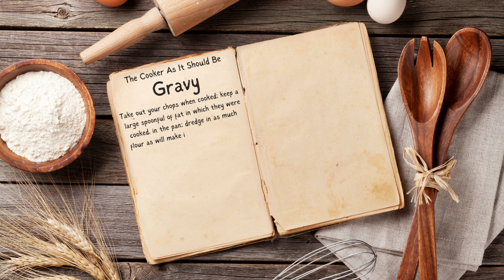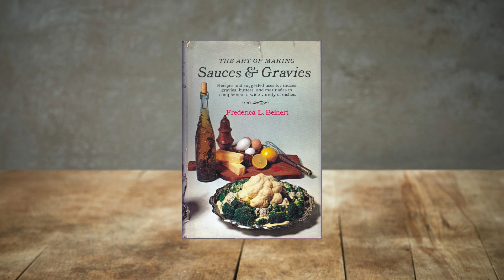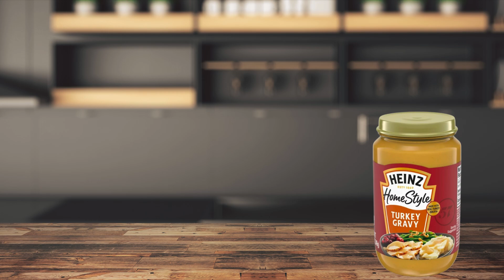The World of Gravy! - Everything You Need to Know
👇👉Make Ahead Gravy Recipe

👇👉Heinz Chicken Gravy

Dive into the tantalizing world of culinary mysteries with our latest episode!

Uncover the secrets behind why gravy makes everything taste better and explore its centuries-old traditions.

From 16th-century drippings to 18th-century French upgrades, the journey is as rich as the sauce itself.

Join us as we decode the art, science, and history behind crafting the perfect gravy.

Discover surprising tips from a culinary maestro and check out the perfect Make Ahead Christmas Gravy so you’re ahead of the holiday season.

we earn from qualifying purchases.